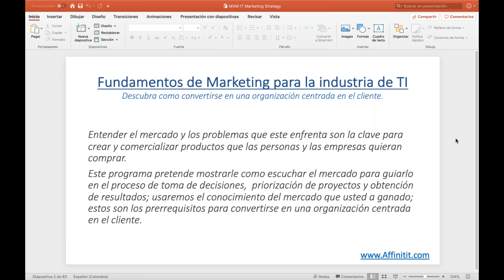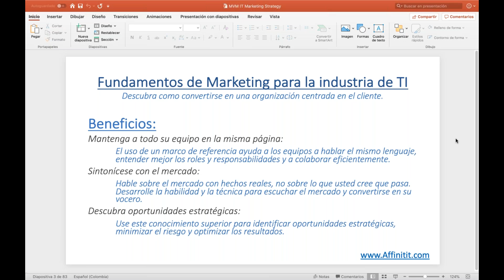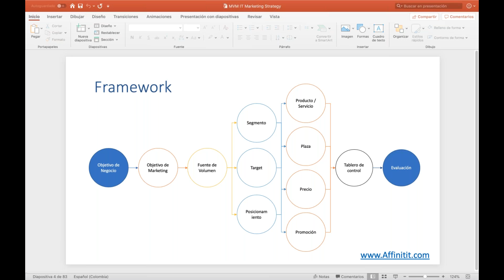IT Marketing, Asegurando el crecimiento de su empresa